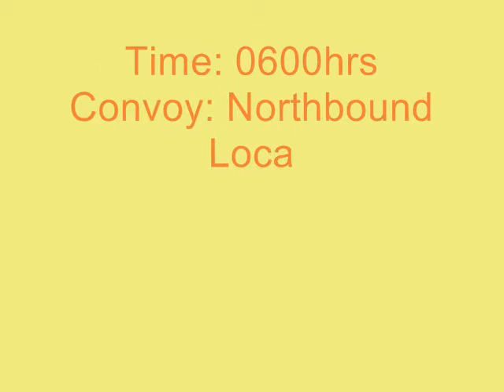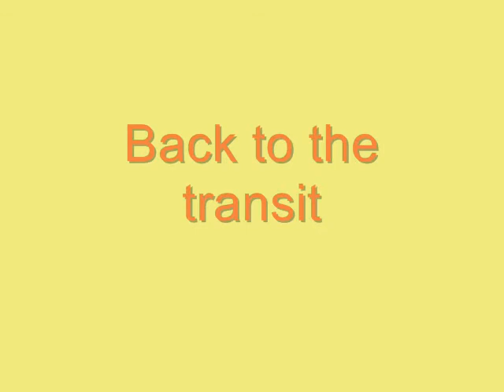Suez Canal transit (スエズ運河)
A slideshow of Suez Canal transit.

Vessel type: VLCC
Convoy: Northbound
Transit time: ~13hours